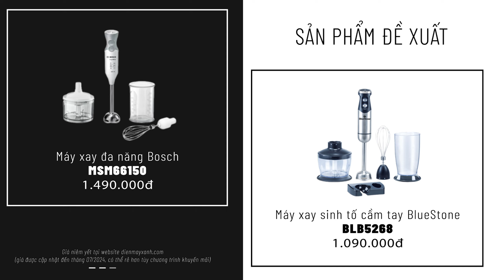MÁY XAY CẦM TAY ĐA NĂNG với nhiều phụ kiện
Trong video này, Điện máy XANH xin giới thiệu sản phẩm Máy xay sinh tố cầm tay đa năng Philips HR2685/00 trang bị lưỡi dao thép không gỉ dễ dàng xay nhuyễn các loại thực phẩm với công suất 1200W. Máy thực hiện đa chức năng: xay sinh tố, rau củ, đánh trứng/kem, xay cháo nóng/nguội,... với lưỡi xay và đầu đánh trứng đi kèm. Đáp ứng nhu cầu chế biến nhiều loại thực phẩm khác nhau, sử dụng linh hoạt, hỗ trợ tích cực cho người nội trợ.